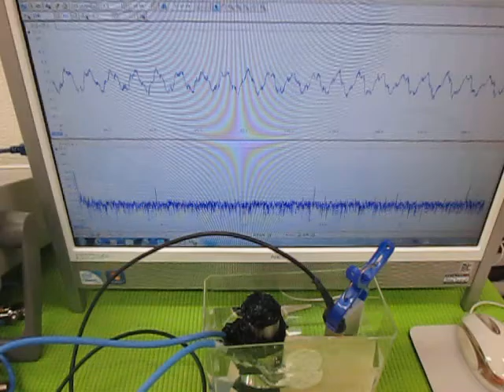超音波プローブによるメガヘルツの発振制御技術 （超音波システム研究所 ultrasonic-labo）